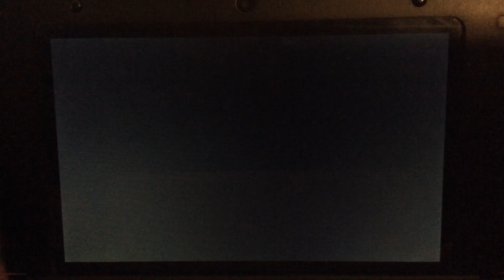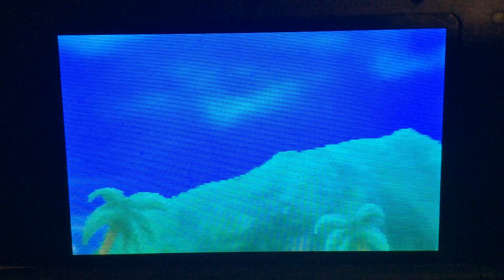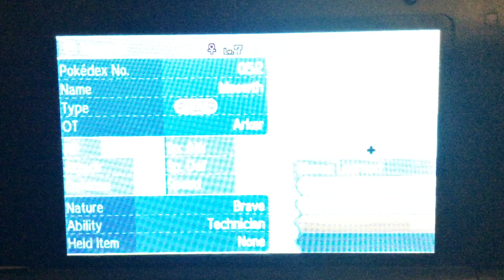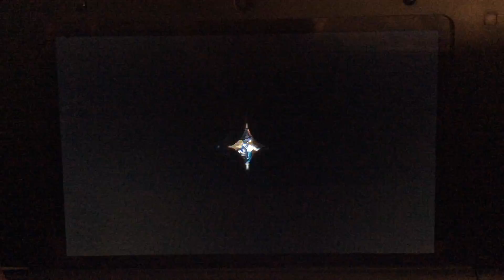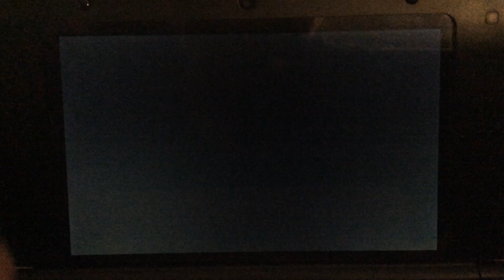"STYLIN FOR THE CEMETARY" Pokémon Ultra Sun and Ultra Moon Let's Play Ep. 8 w/Arker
I am so god damn excited to play this game, I hope you guys are too, I'm just so ready for this new adventure in the new and improved Alola Region.